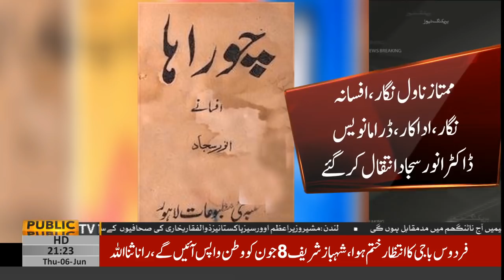Drama writer Dr Anwar Sajjad passed away | Public News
Team Members:
Zulfiqar Rahat | Ehtisham ul Haq | Farha Sadia | Owais Tohid | Sundas Khan | Muhammad Ali Durrani | Muzamal Suharwardy